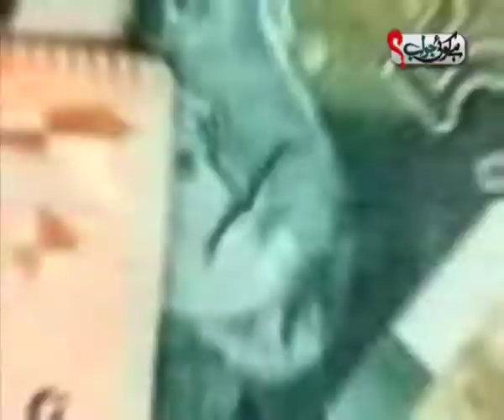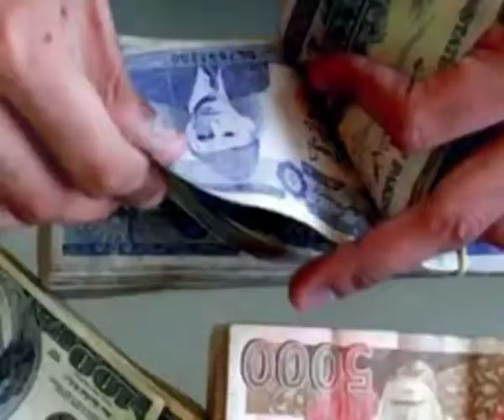ASGHAR KHAN'S PETITION HEARING PART 1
Guests:
Brigadier (R) Asad Munir,
Yasmin Rehman (PPP) and
Wahab Al Khairi (Al- JIhad Turst)